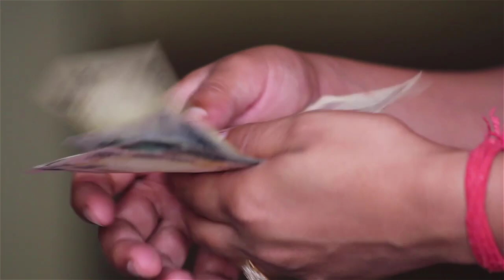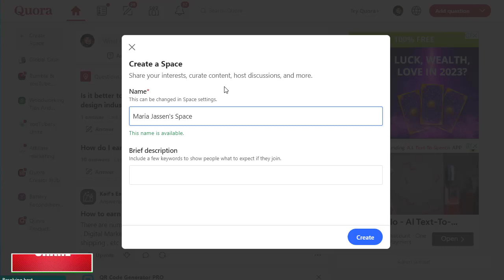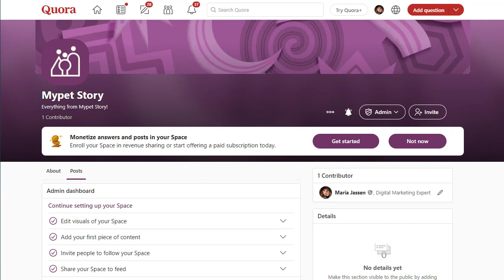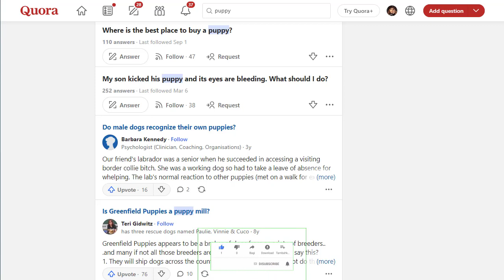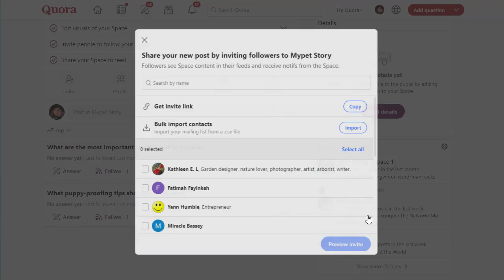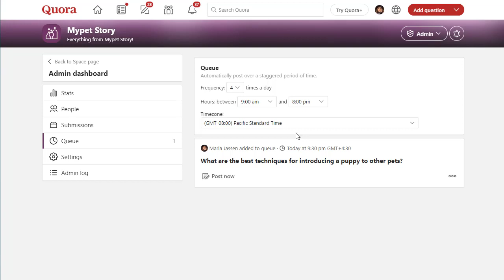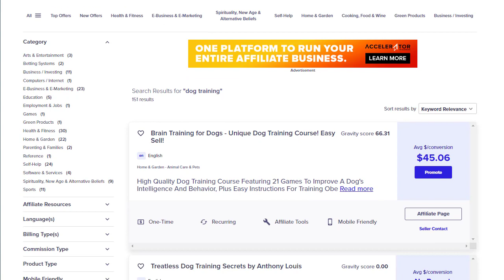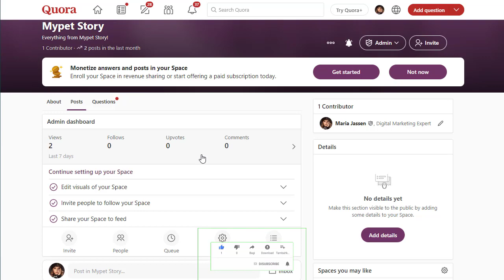$400/DAY With CPA Marketing | Beginners Friendly | Start an Online Business Now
If you want to start an online business or promote other people's products but don't know where to begin? With CPA marketing, you can make up to $400 per day with no prior experience. It's friendly for beginners too, so you can start making money online right now by following this tutorial to the end!

☑️ 𝐓𝐎𝐏 𝐔𝐍𝐈𝐐𝐔𝐄 𝐖𝐀𝐘 𝐓𝐨 𝐌𝐚𝐤𝐞 $𝟏𝟎𝟎 - $5𝟎𝟎 𝐃𝐚𝐢𝐥𝐲 𝐎𝐧 𝐀𝐮𝐭𝐨𝐩𝐢𝐥𝐨𝐭!
       (Best Internet Money-Making Solution We Figure Out Here)
 ☑️ Please choose one or two methods not more than the limit ☑️

used myself.
Note: Generally we are providing content on make money online, Typing jobs, work from home jobs, work at home jobs, data entry jobs, data entry jobs from home, affiliate marketing, CPA marketing, earn money online, work from home jobs, passive income and we are also providing other related content such as e-commerce, real estate, insurance, stock, market, loans, mortgage, attorney, software, trading, marketing, website hosting, makeup, fitness, earning, Email Marketing, Insurance, Sell House, Ecommerce Software, SEO, Online Business, Cryptocurrency, Drop Shipping, Finance, Personal Finance, Invest and business services, if you are willing to get access into the categories mentioned above, please comment in the comment section below.